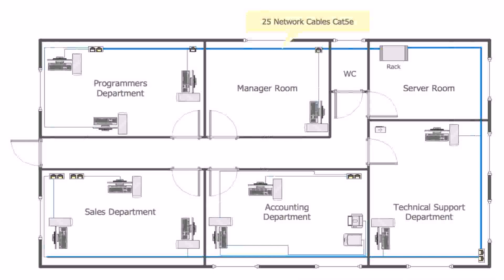House Floor Plan Examples (see description)